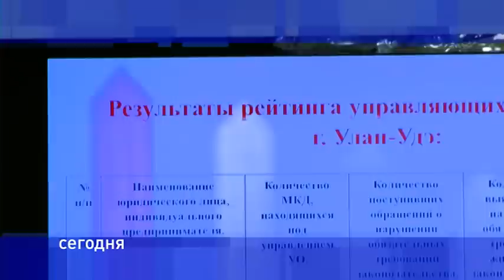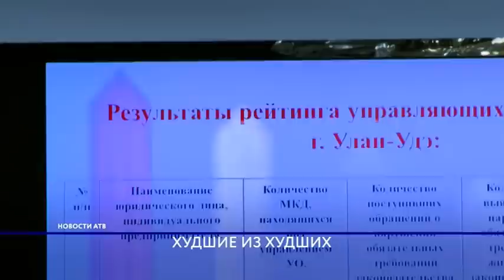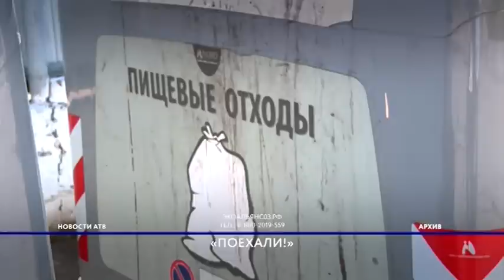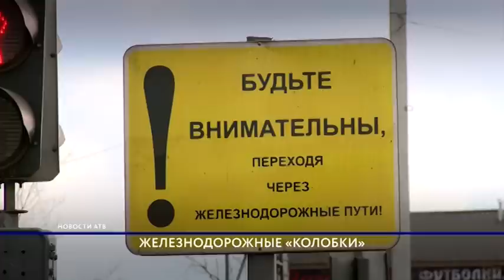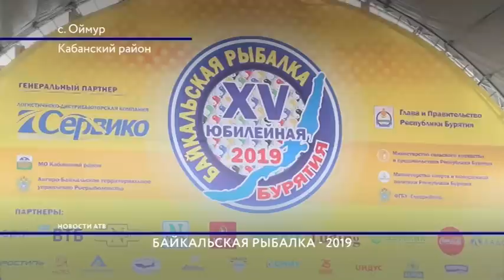Новости АТВ (01.04.2019)